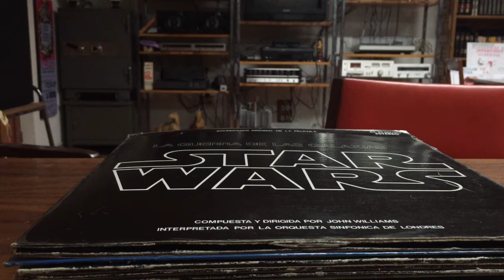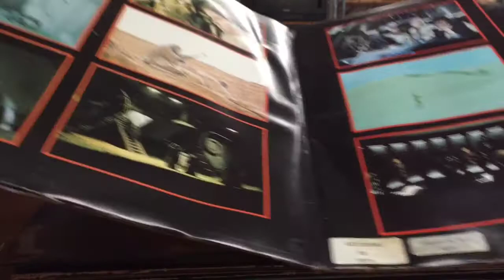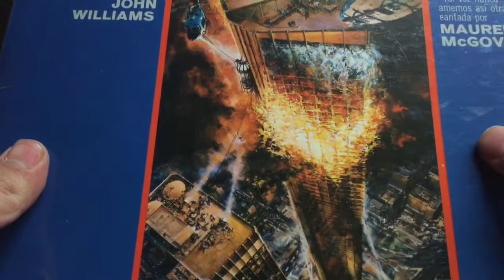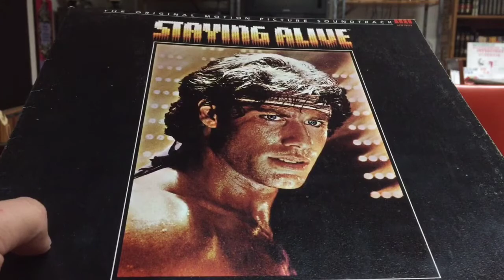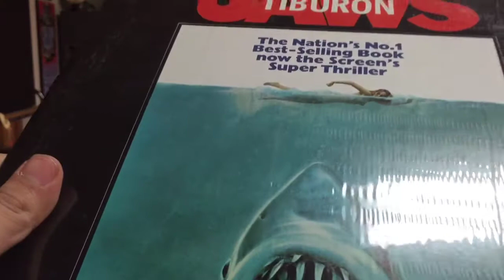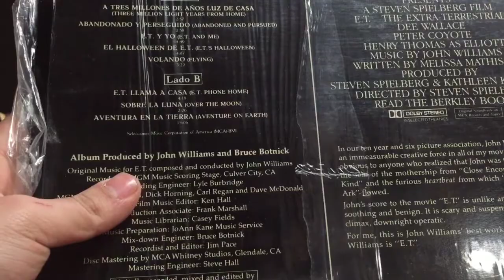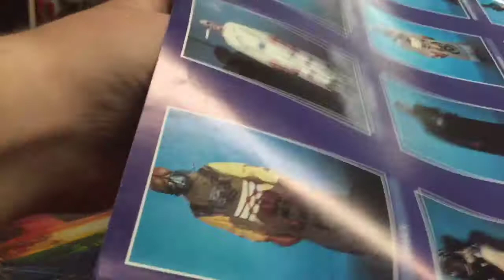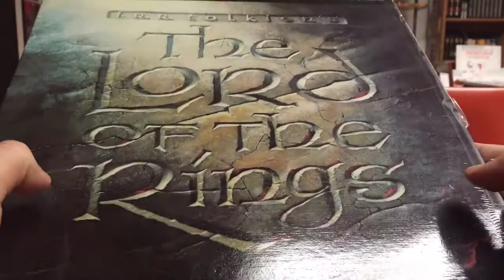Mi Colección de Viniles 1/6 !!!!VIDEO ESPECIAL!!!!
Hola como están, en este nuevo video es especial ya que en este canal hay un regreso increíble. Los Viniles, espero que les encante el video y les aviso que hare seis partes pero si sigue un gran apoyo hare muchas partes.
 Si te gusto el video sabes que puedes dejar tu like, comenta el video, comparte y si eres nuevo en el canal te pido que veas mis videos pasados y ya va ver mas actividad en el canal, nos vemos en el siguiente video y les mando un fuerte abrazo y saludo, cuídense.